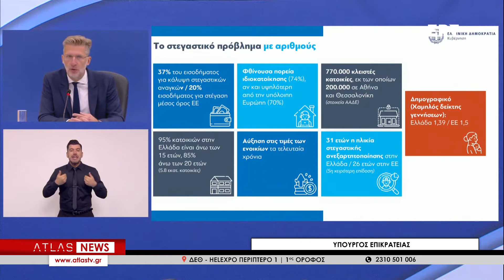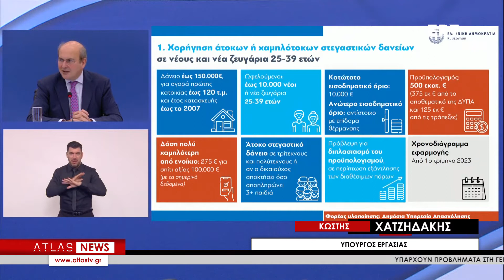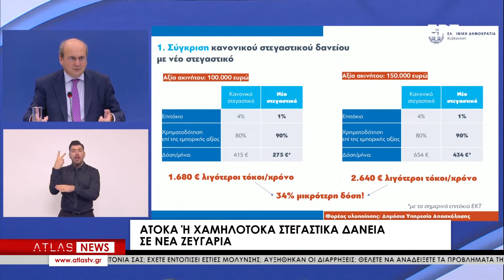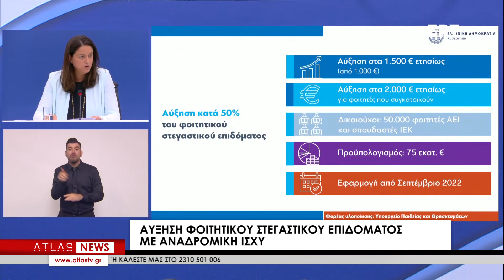Πρόγραμμα φθηνής στέγασης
Την κυβερνητική στρατηγική κοινωνικής στέγασης παρουσίασαν σήμερα το πρωί σε κοινή συνέντευξη Τύπου οι συναρμόδιοι υπουργοί, εξειδικεύοντας τις εξαγγελίες του πρωθυπουργού από το βήμα της 86ης ΔΕΘ. Πρόκειται για ένα πρόγραμμα ύψους 1,7 δισ. ευρώ που θα απευθύνεται σε πάνω από 100.000 ωφελούμενους με μία σειρά από πρωτοβουλίες, ώστε να αποκτήσουν ή να μισθώσουν φθηνότερα σπίτι. Μεταξύ των μέτρων που παρουσιάστηκαν περιλαμβάνονται άτοκα ή χαμηλότοκα δάνεια για τα νέα ζευγάρια, αξιοποίηση της ακίνητης περιουσίας του Δημοσίου, επιδότηση ανακαίνισης κενών κατοικιών, ενώ για να στηριχθούν οι φοιτητές ανακοινώθηκε αύξηση του επιδόματος φοιτητικής στέγης με αναδρομική ισχύ.